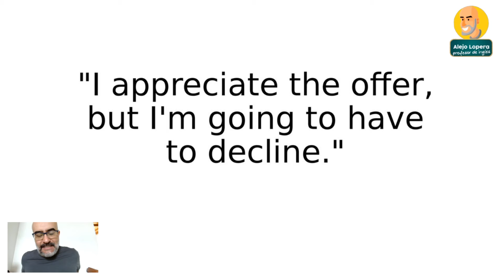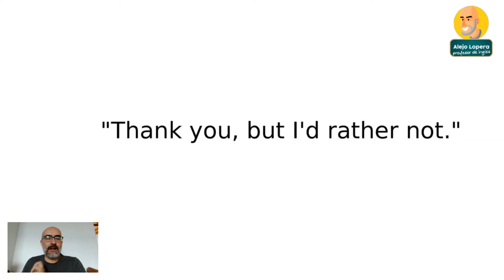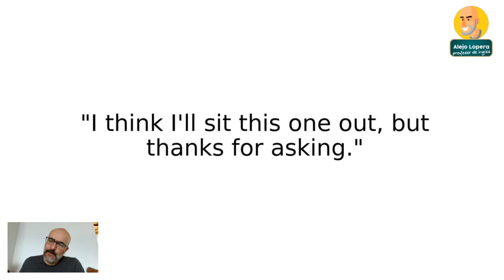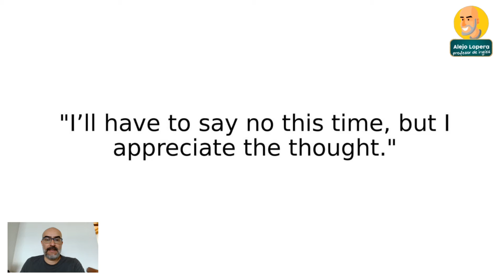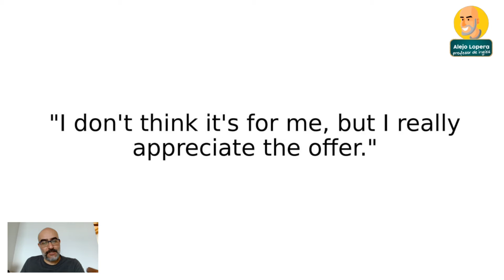No digas: NO THANK YOU /10 formas de decir NO QUIERO de forma correcta en INGLÉS que deberías saber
Si te hacen una invitación, te ofrecen algo o simplemente quieres decir NO de una forma educada, te voy a enseñar 10 formas que si o si debes saber en INGLÉS

Ingresa a mi entrenamiento ¿Por qué todos saben inglés menos yo 4.0?